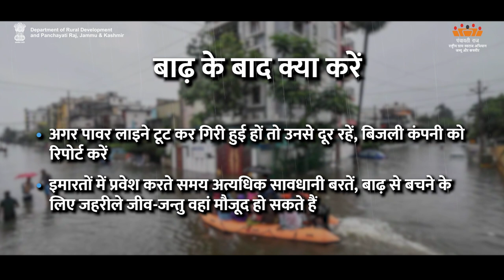AW-H Framework Village Disaster Mgmt Plan-1|Department of Rural Development and Panchayati Raj, J&K